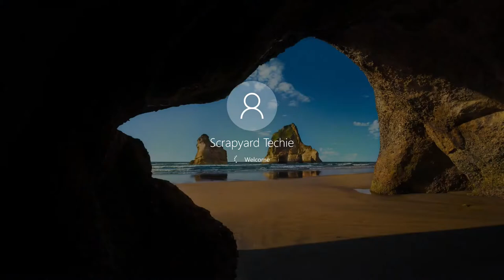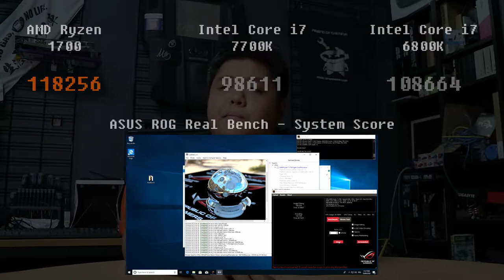Our Benchmark Suite Tested on Ryzen vs i7 - Scrapyard Techie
To compare computers against each other we need some benchmarks so we've made a list which we're calling our "benchmark suite".

For those who want to skip ahead:
4:40 - Start of benchmarking results

WARNING: This is HEAVY on the information and light on the jokes. I apologise for nothing! :P

!!! SPOILERS BELOW !!!

As a test: We compare our new computer build (AMD Ryzen 1700) against our previous computer (Intel Core i7 7700K) and our home office computer (Intel Core i7 6800K).

tl;dr - AMD Ryzen 1700 vs Intel Core i7 7700K vs Intel Core i7 6800K
OR - AMD Ryzen 1st generation vs Intel Core i7 7th generation vs Intel Core i7 6th generation

Motherboard: ASUS ROG STRIX Z270-I Gaming

Motherboard: ASUS X99-A

RAM: Team T-Force Night Hawk RGB 16Gb (2x8Gb) DDR4 3200 (PC 25600)

Video card/GPU: Gigabyte 4Gb AMD Radeon RX570

A techie based in a scrapyard (3P Garage down under (Australia).

Equipment used:

Lens - Canon EF-M 18-55mm IS STM

Lavalier Microphone - BOYA BY-M1

007